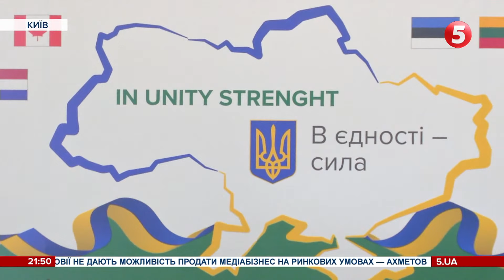"В Єдності - сила." Національний банк презентував першу пам'ятну монету за час великої війни